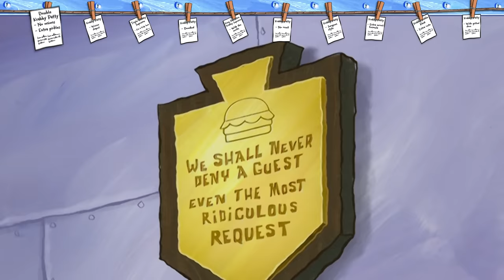24 Ways to Order A Krabby Patty 🍔 | SpongeBob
The Krabby Patty is a staple of the Krusty Krab menu, but as Mr. Krabs always chimes in-- can he make more money off the different burgers? What's your favorite?